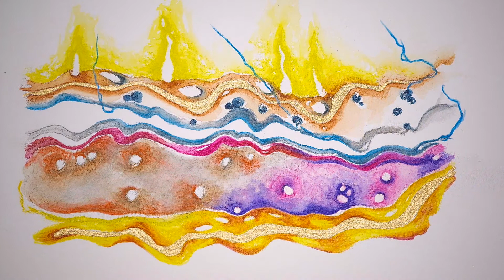"In The Studio" Chelsea Creek 2006-2010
Music; "Mary Shelley" Amelia Warner Original Motion Picture Soundtrack

Drawings, Photography, Editing Dana-Zoe Gest

This 'In The Studio" Series will visit
work methods, Materials, drafts from
Inception to Drafts, to Finished Work
alongside videos like this that visit
the Directer's Narrative
Next for this video. This Video is
Photography coming to you
from the Box District in Chelsea,
Massachusetts.
 "Have a Safe, Healthy And Happy Day

Keep Following your Star, your Dream
Wishes do come True.